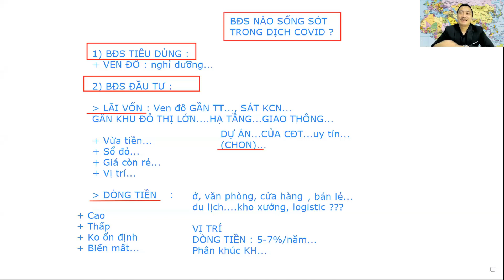Chia Sẻ Của Anh Linh Tiền Giang Khi Tham Gia NIK | Nguyễn Thành Tiến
Chia Sẻ Của Anh Linh Tiền Giang Khi Tham Gia NIK

⚡ Tham khảo những Playlist hay nhất:
 ▪️ Phân tích thị trường bất động sản 2021: